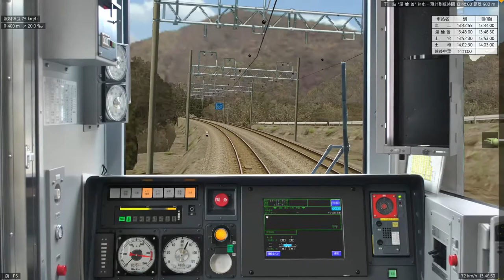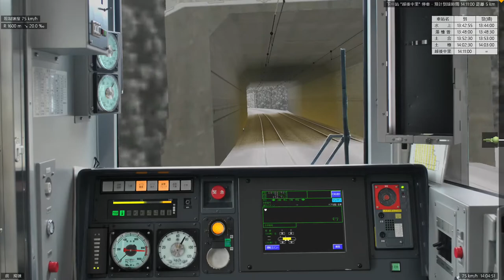【BVE5】JR上越線 (水上-越後中里) - E129系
駕駛的是JR上越線由水上至越後中里一段，途中經過雪地，路線原本的列車是115系，現在由新型的E129系取代。

使用路線及車輛:
由 k_40s2 製作的路線 (For BVE5, ver 1.0):